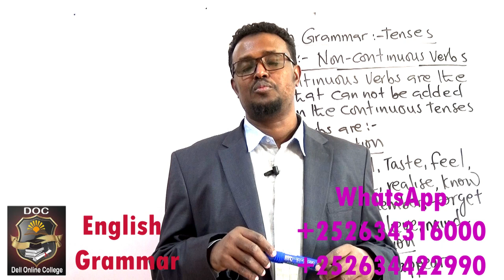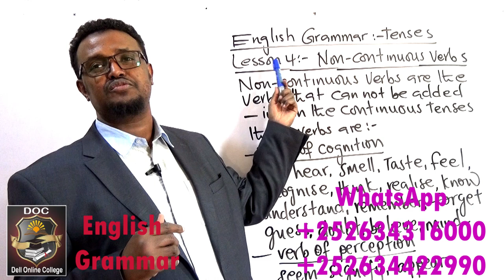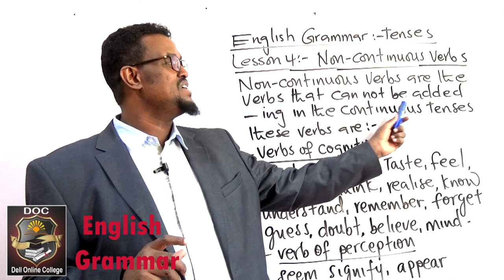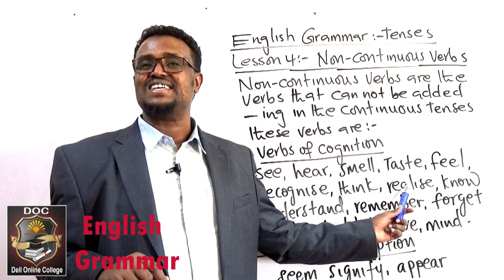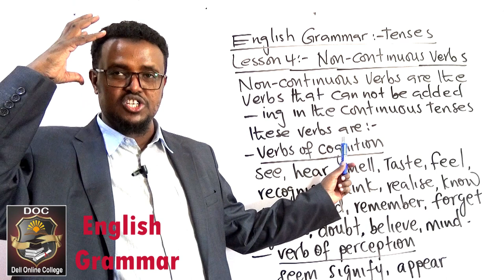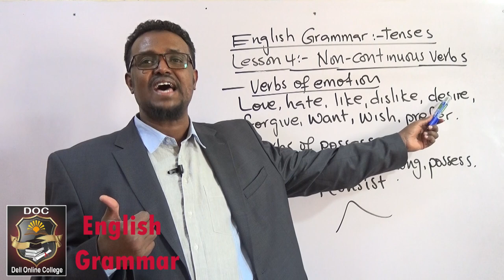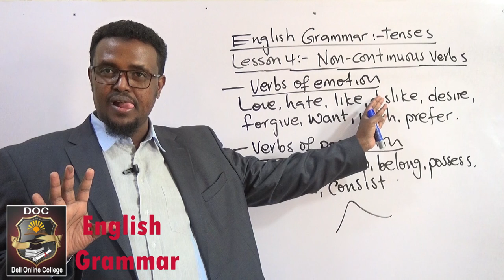English Grammar_Tenses_Lesson 4_Non continuous verbs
ku baro hab online ah English-ta, accounting-ka iyo computer-ka adiga oo jooga gurigaaga ama xafiiskaaga meel kasta iyo waqti kasta